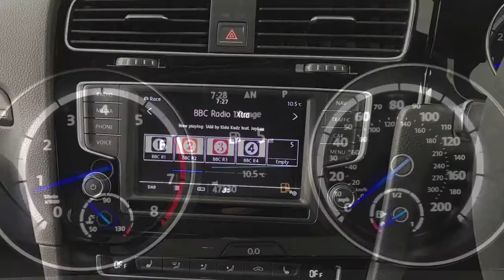2016 Volkswagen Golf 2.0TSi R DSG | Hampshire Car Sales Portsmouth